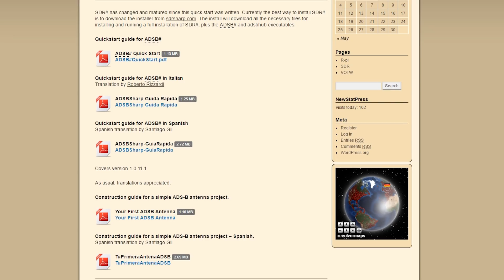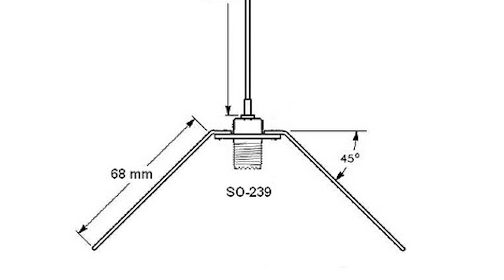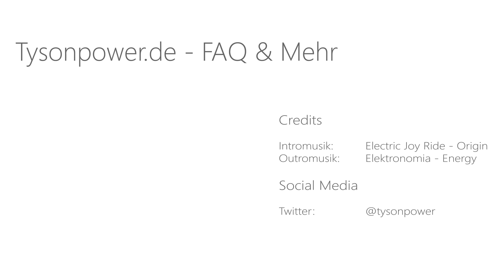[EN subs] ADSB Antenne für 2€ - DIY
► Musik

Hintergrund:
Kovan & Electro Light - Skyline [NCS]